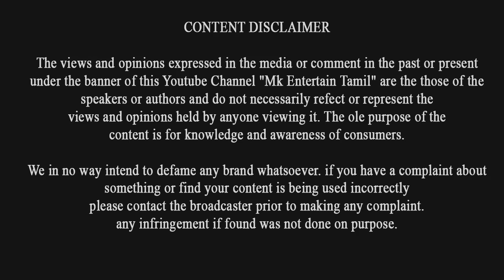ரஜினியிடம் வீரத்தை காட்டிய ஊடகம், திமுக, காங்கிரஸிடம், மண்டியிடுவது ஏன்?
ரஜினியிடம் வீரத்தை காட்டிய ஊடகம், திமுக, காங்கிரஸிடம், மண்டியிடுவது ஏன்? | Rajinikanth | Dmk | Congress | Tamil Nadu News Media  |